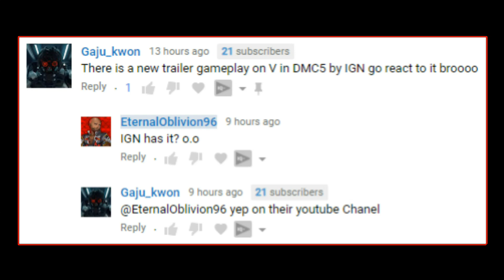V WANTS DANTE DEAD?! DEVIL MAY CRY 5 V TRAILER LIVE REACTION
Join the "S U G O I B O Y Z" discord